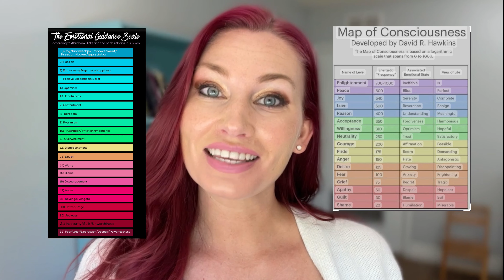Greetings from our YES Director, Jenn!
We are rising the vibration of this planet by allowing our children to experience more JOY! Join Jenn and our YES Volunteers on Sundays at 11am!